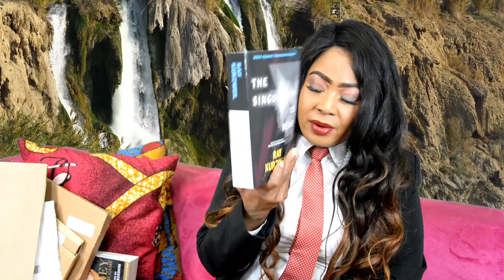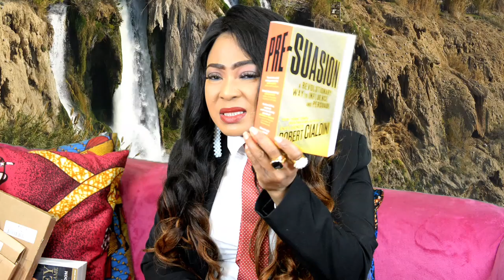The Power of Books | My Book Haul